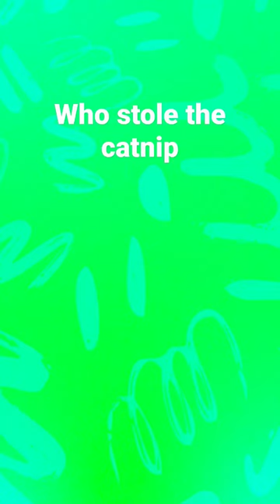cat cat stole catnip without permission😬